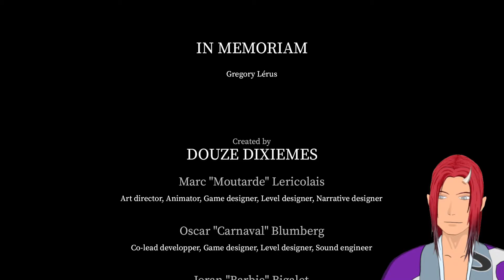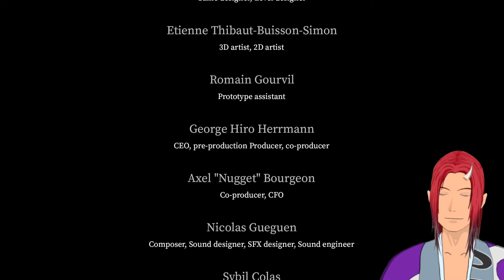鬼の光と影の脱出ゲーム ～私はできる編～ 最終回 Shady Part of Me シェイディ パート オブ ミー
酒飲みながらプレイしていますん
隔日で動画投稿と大体22:30頃からTwitchかYoutubeで配信してるよ

今までやってきた直近厳選マイリスト